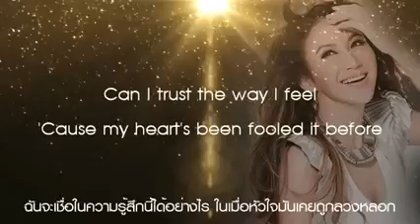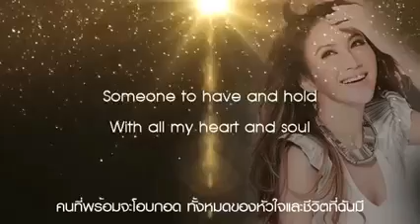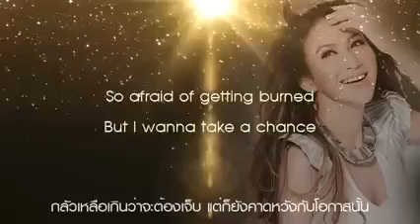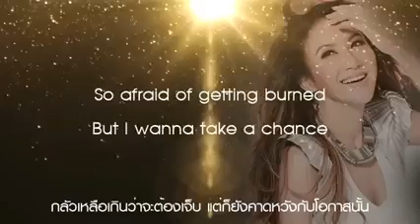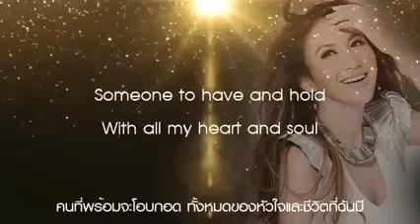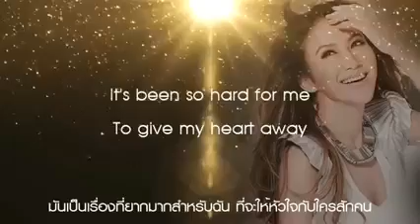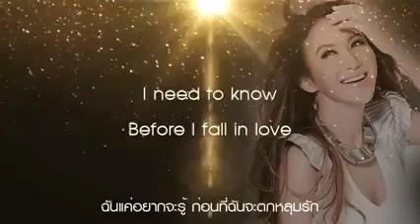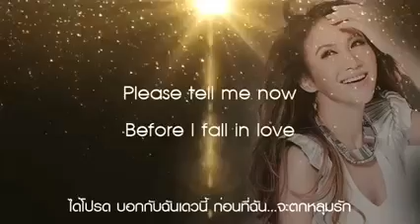before❤️I fall inlove ❤️🤗